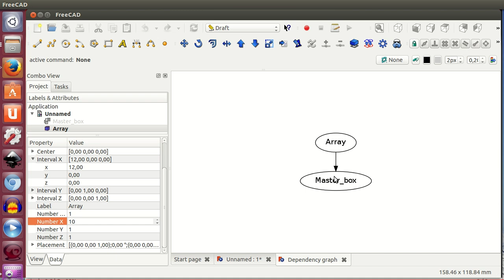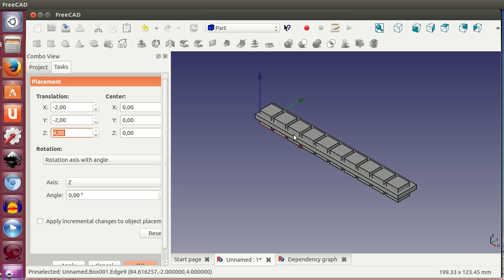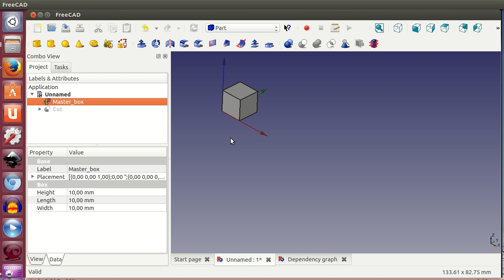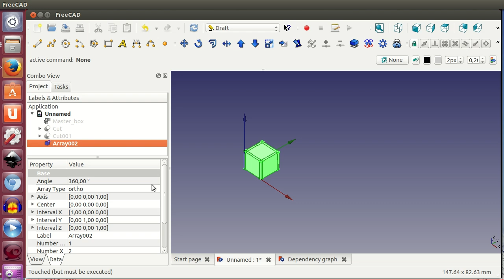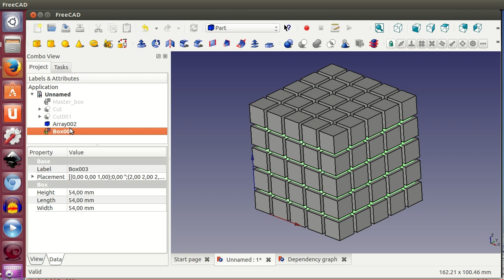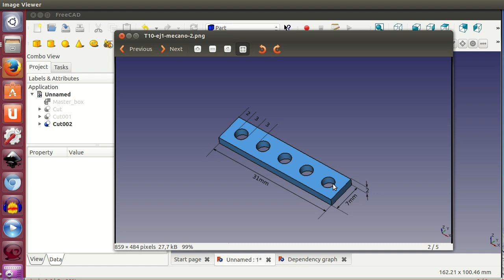Tutorial de Freecad (10/40): ¡Repíteme!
Repitiendo objetos en formaciones de 1, 2 y 3 dimensiones. Arrays.